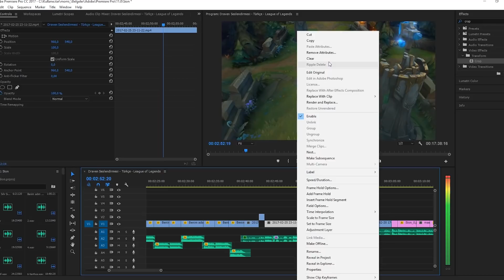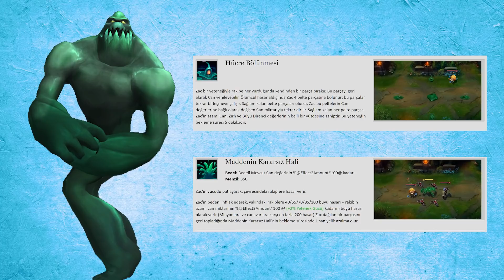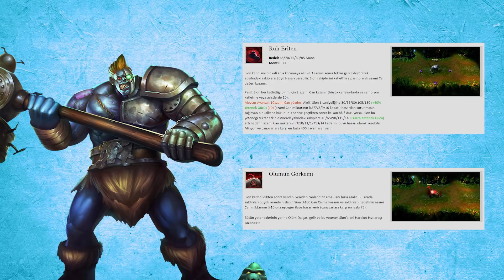Dürüst Şampiyon Tanıtımı: SİON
"Demir aaaaaağ-laaaaar-laaaaaaa ördük, vaaaadiiiyiii biz  döööört baştan"
- Sionizm Başkanı, Tarrack Obama

🎬Kanalda ki diğer videolara da göz at.
🔥"Ne kadar iyi bir video be" şeklinde yorum yaz.
💕Yediğim yemek içtiğim su ol, kanalı destekle.

Yazan: Squid
Seslendiren: Squid
Yönetmen: Squid
Yapımcı: Squid
Görüntü Yönetmeni: Squid
Kurgu: Squid
Işıklandırma: Squid
Senaryo: Squid

Müzikler:
I'm So Humble, TheLonelyIsland